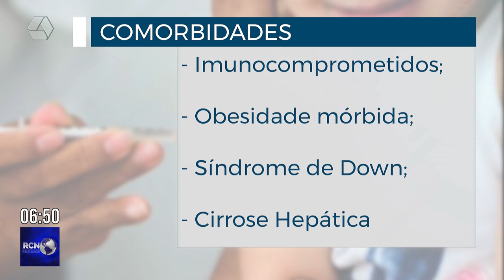Crianças de até 2 anos e com comorbidade podem ser vacinadas contra Covid